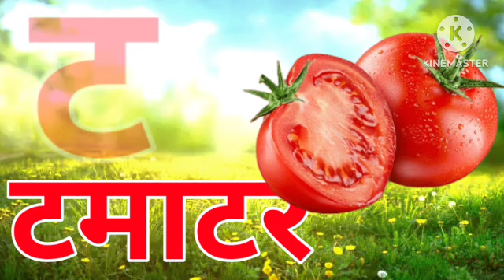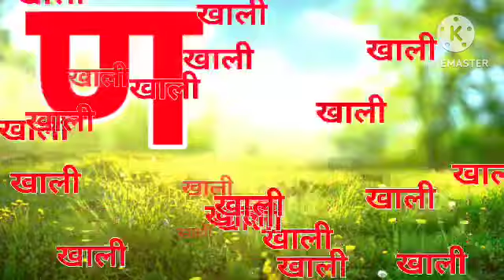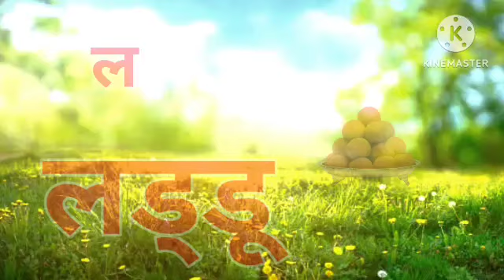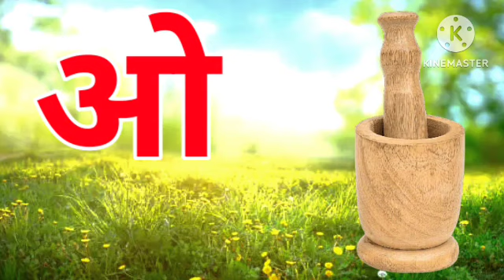k se kabutar, Kamal hindi varnamala song,59